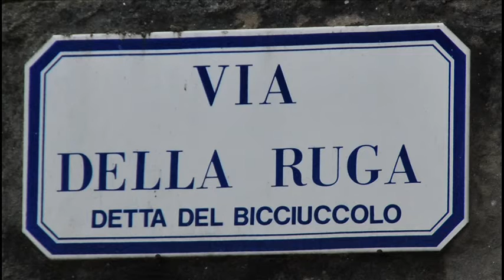PIETRABUONA in Valleriana o Svizzera Pesciatina di Ivo Simi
Si trova in Provincia di Pistoia e nel Comune di Pescia nella Valleriana o Svizzera Pesciatina.